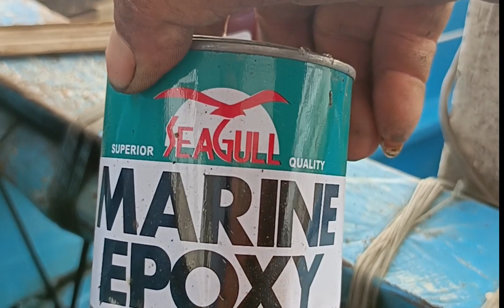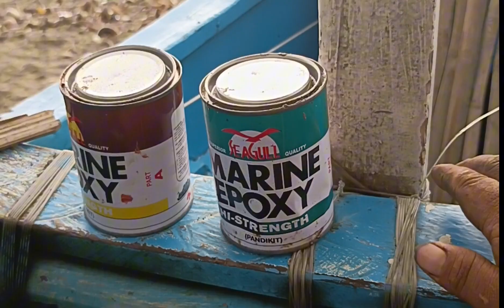ito ang gamit namin na MARIN EPOXY SEAGULL